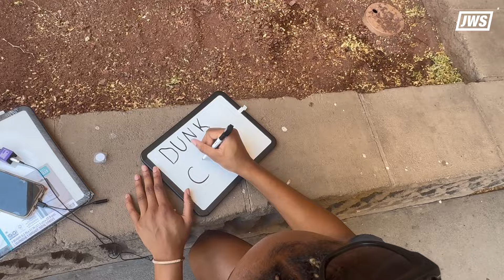Kiki Iriafen and Madison Booker Posterize Fans at WNBA All-Star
USC Trojan Kiki Iriafen and Texas Longhorn Madison Booker host the ultimate mini hoop dunk contest at WNBA All-Star.

Just Women’s Sports is the leading digital media platform dedicated exclusively to women’s sports. In a world where women’s sports have been historically underfunded and under-promoted, Just Women’s Sports exists to shine a light on all the stories, athletes and moments that define and fuel the space. Through original podcasts, premium video programming, social media, editorial content, a newsletter, and exclusive merchandise and live events, Just Women’s Sports is committed to making it both easy and fun to be a women’s sports fan.

Amazon Music